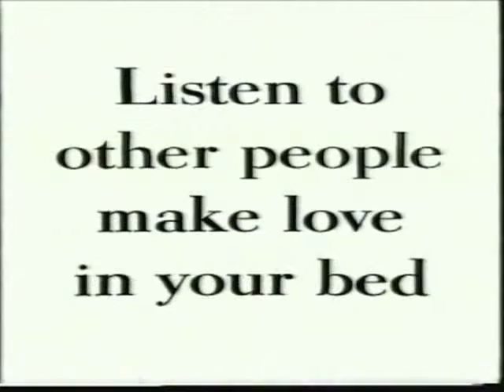BBC2 Continuity (Sunday 16th June 1996) (1)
Between Later with Jools Holland and Tristana.